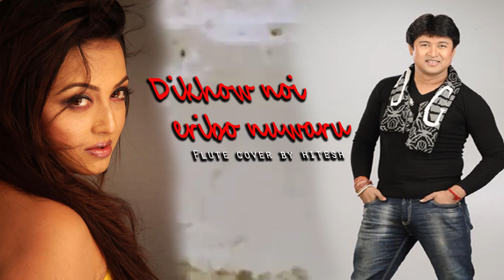dikhow noi earibo nuwaru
dikhow noi earibo nuwaru | assamese bihu song | super hit bihu song